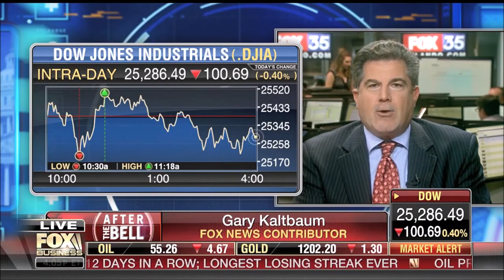Melissa Armo | The Stock Swoosh | Fox Business Network | After the Bell